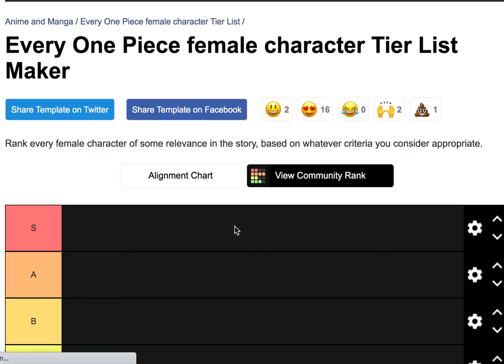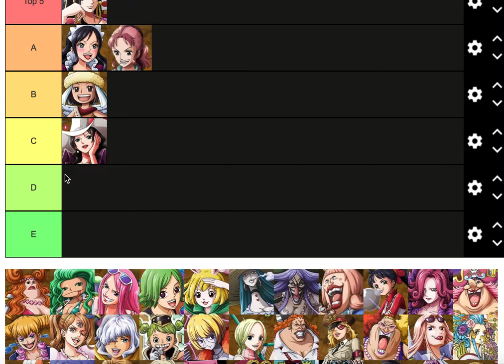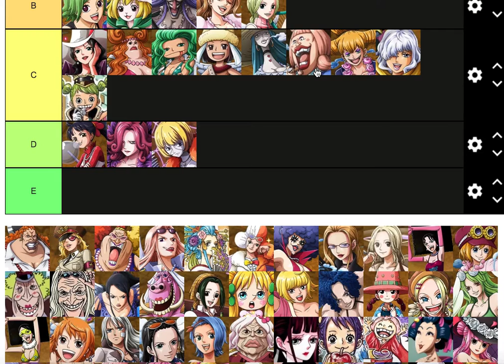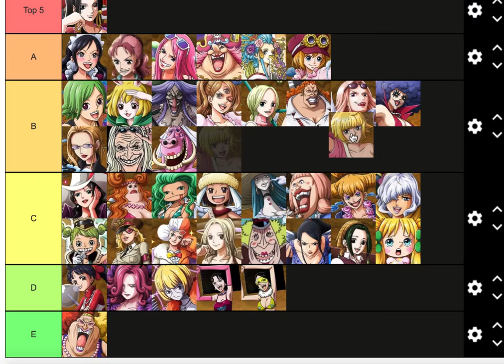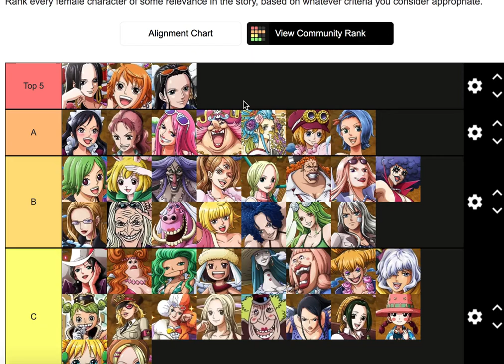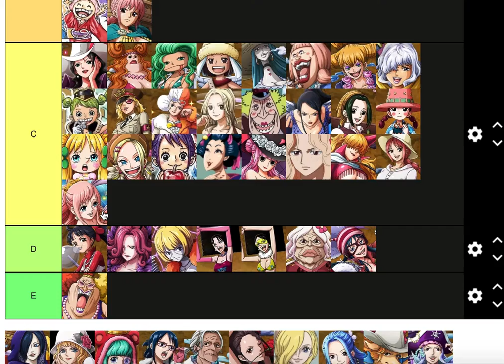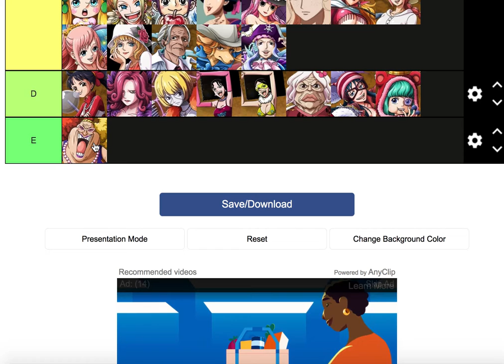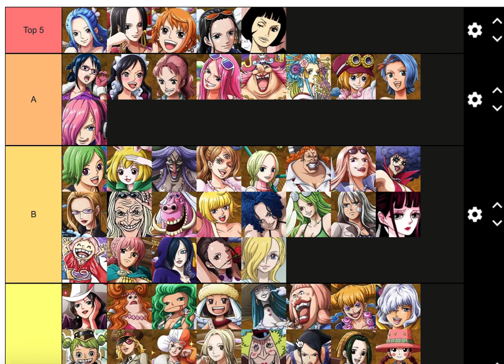Best One Piece Girls 2